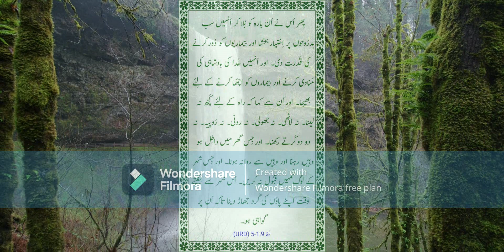Luke 9:1-5 Bible Verse | Word Of God | Daily Prayer || Prayers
A powerful prayer to help you start your day with God! Mike sure you give him glory and seek his mercies and protection for the day ahead or even just thank him for protecting you throughout the day.

kalam -e- muqaddas,
GOD IS LOVE ,
MASEEHI TALEEM ,
KALAM-E-KHUDA,
GEET,
ZABOOR,
Christians In Pakistan,
Khuda ka kalam,
Urdu bible,
Zaboor urdu,